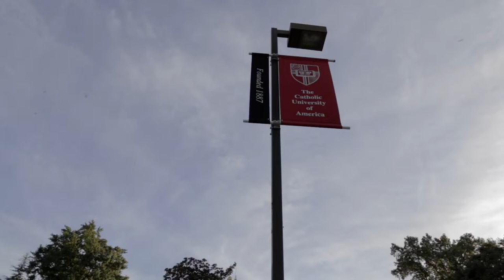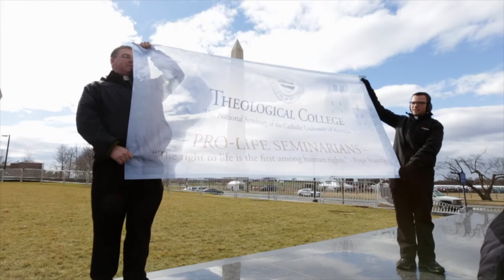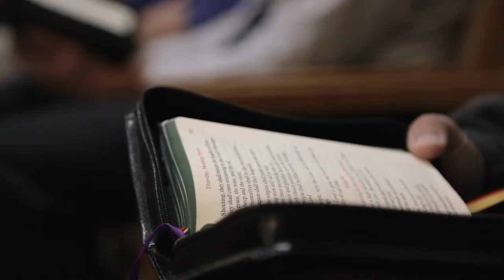Theological College: Freedom to be Formed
Theological College is the National Seminary of The Catholic University of America under the direction of the Sulpician Fathers.